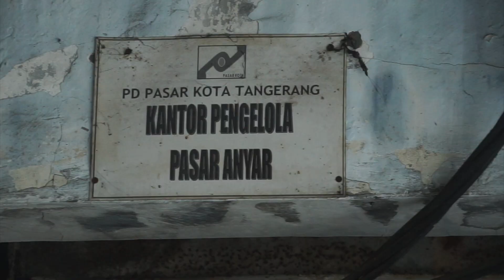Pastikan Stok Dan Harga Aman, Kementan Sidak Ke Pasar Anyar Kota Tangerang